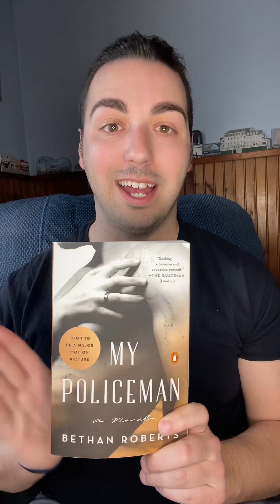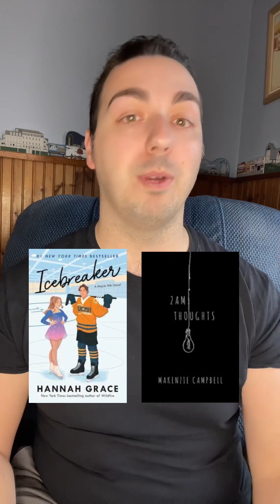February Reading Wrap-Up